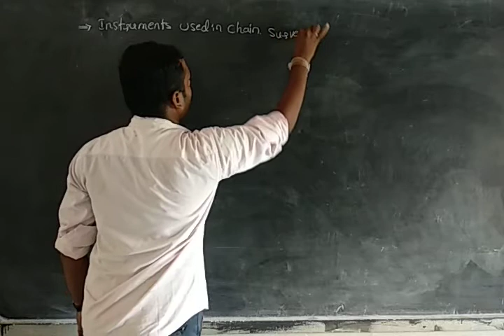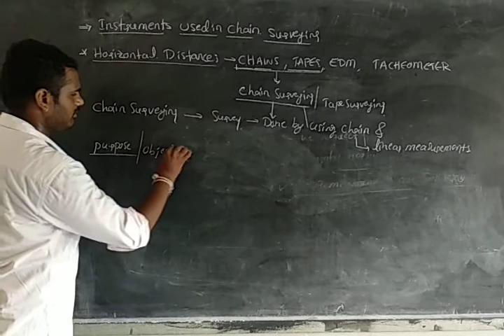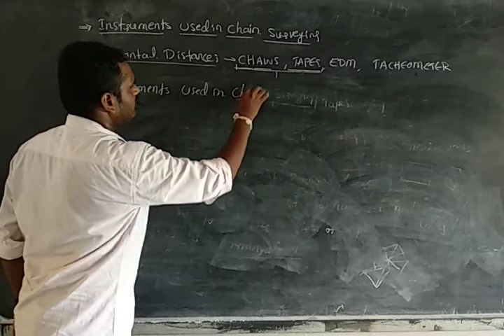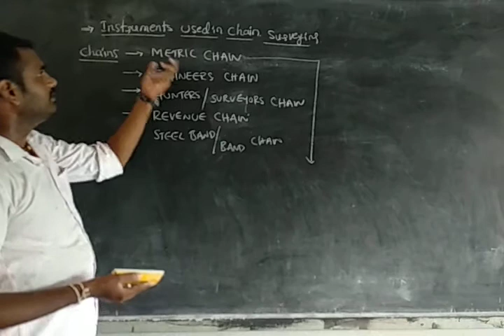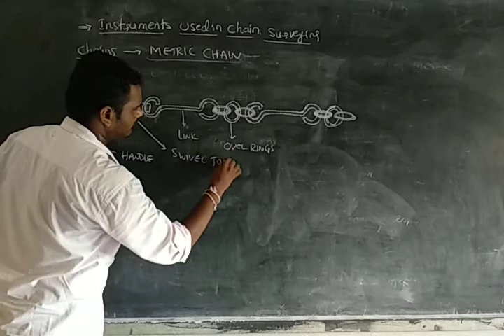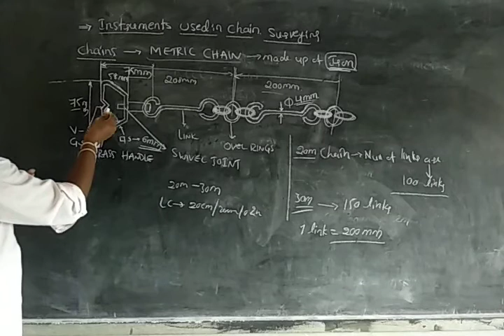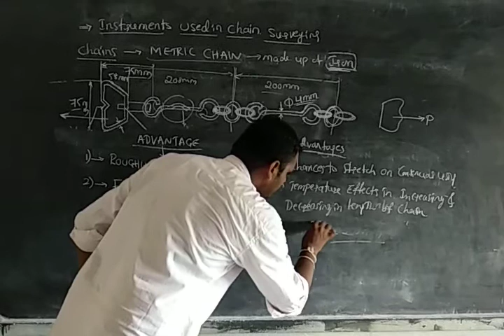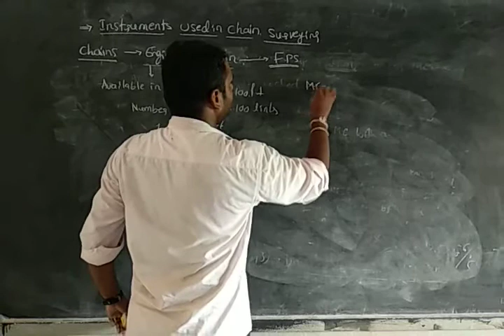chain survey and instruments used in chain survey # lecture 6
chain surveying
principle and purpose of chain survey
major and minor instruments used in chain survey
chain and tape
metric chain
engineers chain